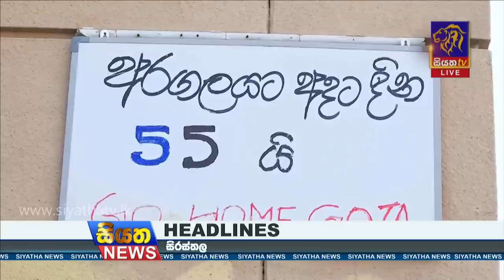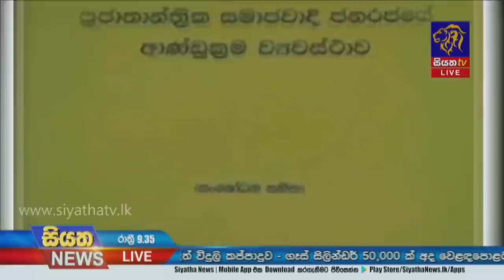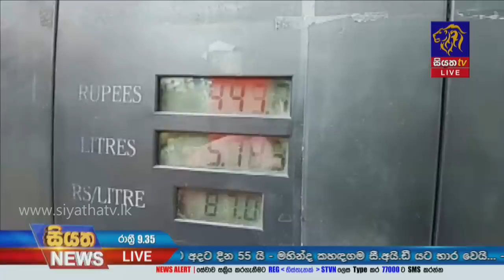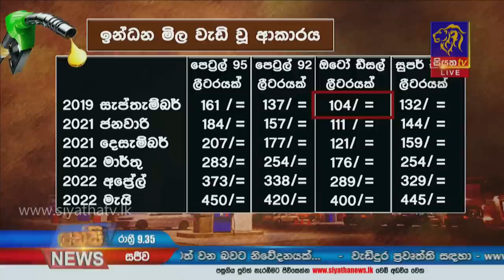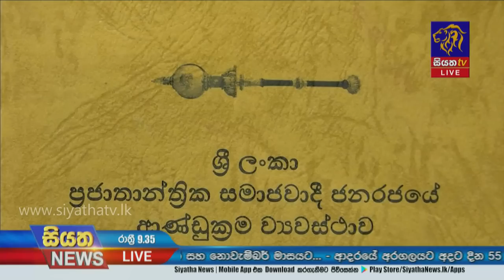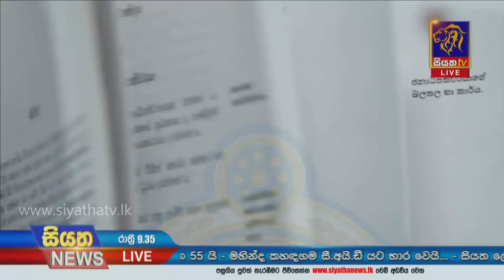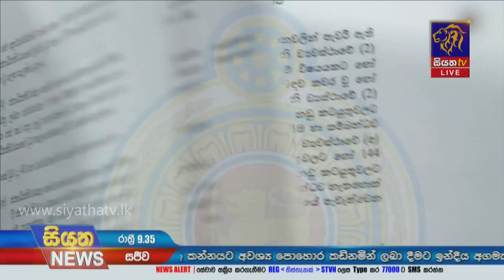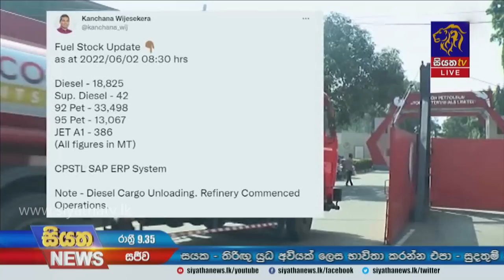Siyatha News | 09.35 PM | 02 - 06 - 2022